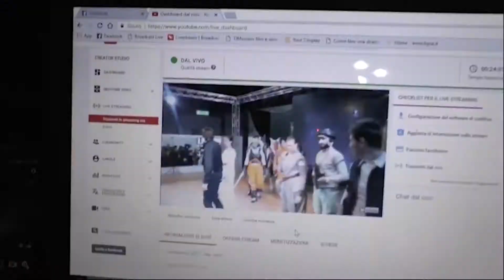DreamDollCon 3° Edizione - Contest 3